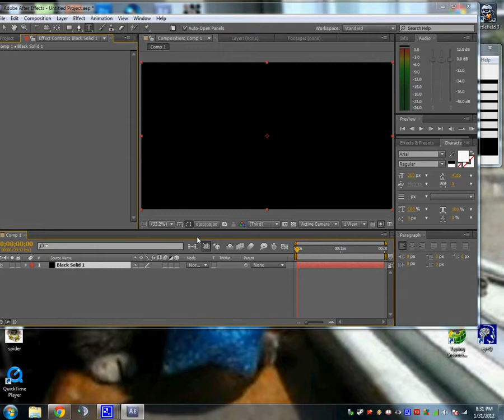After effects multiple optical flares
so i want to know why i cant use 2 flares at once if you could help i would sub like your videos or whatever hell id suck you D if thats what your into. if you catch my drift, i'd appreciate any help